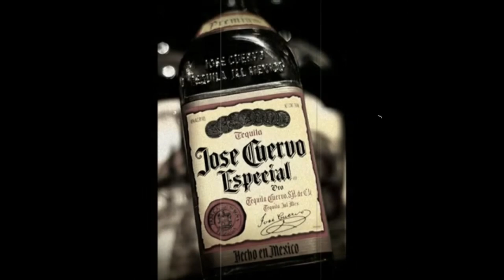I wrote this song for me and you ´JOHNNY BLACK ´ RW orig. / ´Thunder Road Blues´ - footage ballad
© RW this song i consider as one of me best, earlier posted in 2012 .
This song came a long way. It started in Rio de Janeiro (don' t no why Rio, perhaps because of the circumstances, anyhow...) where I got the concept, melody line & lyrics. Later I adjust it quite a bit, which resulted in this rendition... it's kind-a-talking-blues... Johnny Black, a half-fiction/half-real rocker (similar to Hank Williams in a way but wanted to be like Cash) who lived his life like a outlaw, renegade, born with the blues, born on the day Elvis died. This may be a picture for others going down the road rockers who sought the thunder road... and found him...

words&music by Ramblin Wayn for ramblinmusic (c) 2009 - plus thanks to all the artist for the use of there art, i hope they'll give me credit... (the first pic on the video is young Hank Williams)
thanks to Cisco Gringo ©® for the concept of the video...

THE BALLAD OF JOHNNY BLACK
johnny black was a singer in a country rock band
singing songs of Waylon and David A Coe for whom would understand
desperadoes waiting for a train he cried
the day he was born a r&roller died
his daddy committed suicide when johnny was just ten
his mother ran off with his daddy's best friend
she said: i can't make it with that wild boy on my own
she gave him a big hug and a playing toy

ref: wrote this song for me and you johnny and the traveling shoes-wrote this song for me and you johnny and the
thunder-road blues

he grew up with his grandpa who thought him the hard facts of life
thought him how to play the guitar and handle a gypsy knife
he said 'there are two things important in life son you've got to know, is a good tuned guitar and a woman too hold...'
when the old-timer died johnny black cried
he said there ain't no mo reason to stay here and hide so he picked up his guitar and formed a little band playing Willie nelson and tony Joe White all over the land

ref.
refr: wrote this song for me and you johnny and the traveling shoes
wrote this song for me and you johnny and the thunder-road blues

well Johnny traveled a million miles he rode in to Mexico
fell in love with Conquesta a cute little whore
she gave him her loving tequila and pills, but one night johnny was climbing a mountain, thought it was a hill
but johnny was a rebel and he just wanted more, he wanted Conquesta for his private whore
she said: 'johnny you are fuckin' crazy man, you're insane
you only singing songs about whiskey, wimmin dogs and trains

refr.

so Conquesta left him she took a train to Baltimore
left johnny crying and weeping picking the blues at her front door
he said: there ain't no good woman in this fuckin' world-
so he got him self a German dog he called 'uncle earl'
johnny started drinking hard and snuffing cocaine he said: 'the time has come to change my old name
from now on you all may call me johnny cash, for he was my bro the only man in black...'

ref.

well for more than a week he sung the Folsom prison blues, cry cry cry, hey porter and a boy named sue...
San Quentin, big river and i walk the line and he cried o how i miss that little hooker of mine
last night he was a picking in that highway cafe and there was a blue trembling in his voice, i can say... he fell down to knees and he died with a smile, he said: '...thank you lord for all the miles...'
ref

...now way up in heaven johnny is singing his songs
together with Elvis, buddy, Roy and Townes
he said: i dont wonna go back down there anymore, there is too much hate, greed, hunger and war
well now and then somebody remembers johnny black just like a fast eagle flying over the track
just like that ole ghost-rider way up in the sky
i wrote this song for me and you johnny... and the hell knows why...

i wrote this song for me and you johnny and the traveling shoes

Wayn